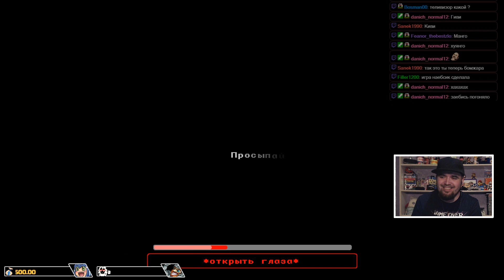KATANA ZERO ► PC ► ПРОХОЖДЕНИЕ ► ЧАСТЬ 3